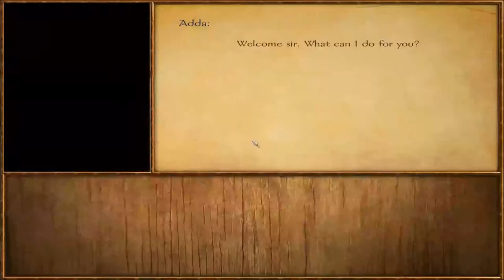[2] Mount & Blade: Viking Conquest - Sneezing Vikings!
I play the new DLC for M&B - Viking Conquest. Join Sanguine Mudbone on his quest for money and women and power.